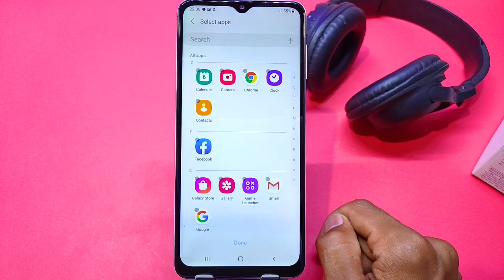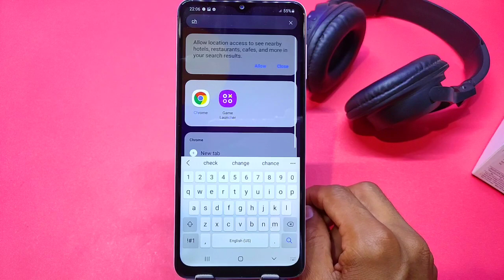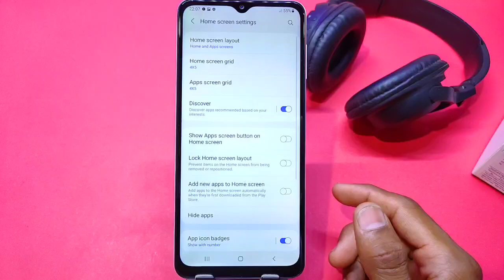How To Hide & unhide Apps In Samsung Galaxy F12, Samsung Galaxy F12 Hide Apps in Hindi